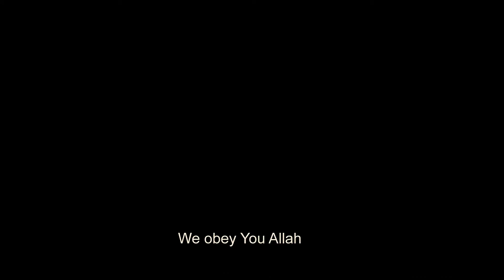Groenkloof Nature Reserve Pretoria South Africa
Video and Filming: Me
Edited Audio: Maher Zain - The Power (feat. Amakhono We Sintu)